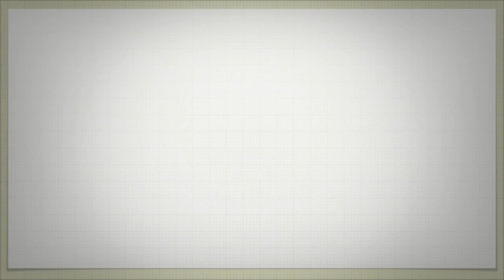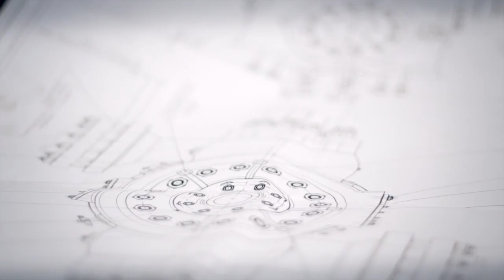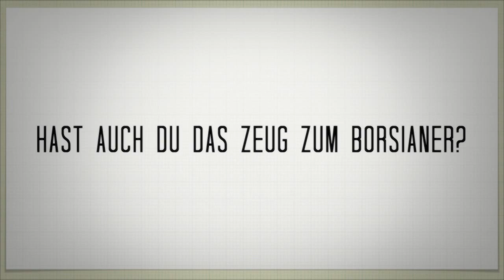BORSIG AZUBI FILM Industriemechaniker/-in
Industriemechaniker/-in bei BORSIG lernen